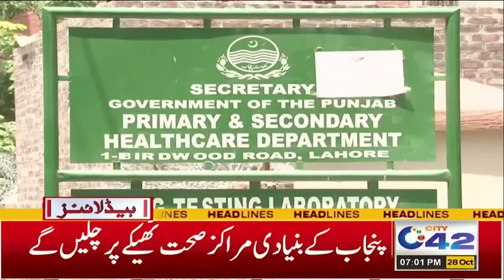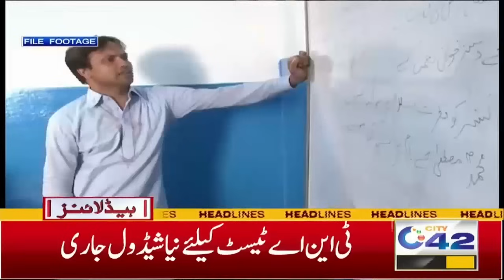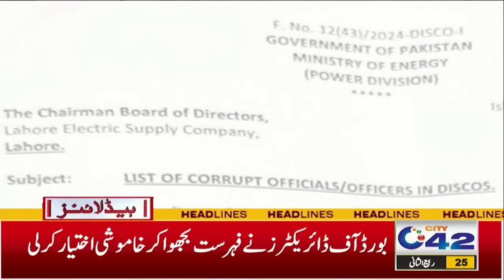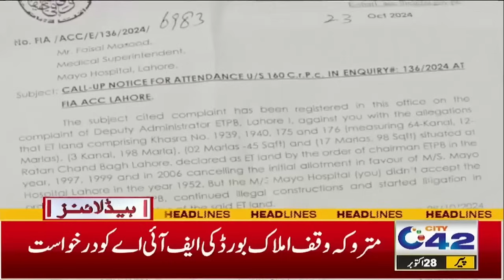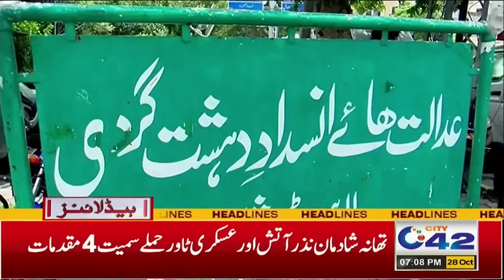Big Announcement For Schools | 7pm News Headline | 28 Oct 2024 | City 42